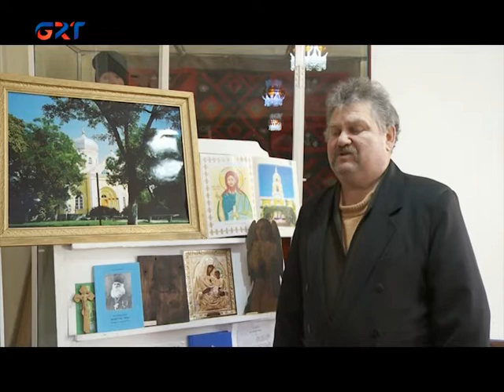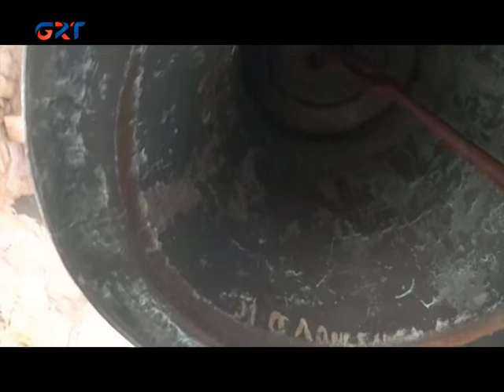20 01 22 ANA TARAFIM - KOMRAT KASABASININ KLİSESİ